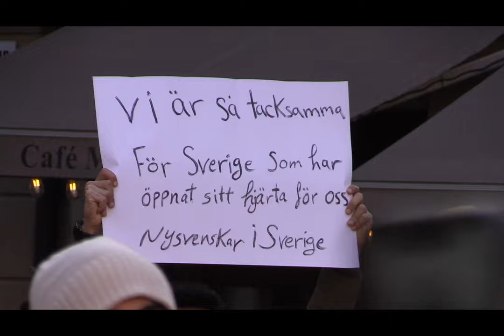Min årskrönika 2022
Här är min årskrönika från året 2022. Här får ni se både demonstrationer, kungliga uppdrag och självklart Hammarby. Vissa scener är även bakom kulisserna.

Att filma är inte min huvuduppgift när det kommer till dokumentation, utan detta är bara några klipp i samband med att jag fotograferar.